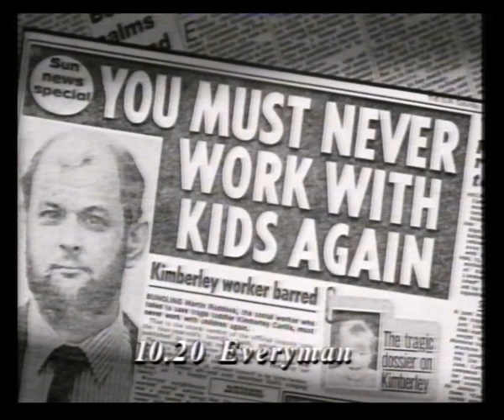BBC1 Continuity | News Report | 12th August 1990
End of EastEnders credits
News Report with Moira Stuart
BBC1 ident into Krakatoa, East of Java

Slide: Krakatoa, East of Java
Trail: Sunday evening on BBC1
Slide: The Great Picture Chase
BBC1 ident into All Our Children